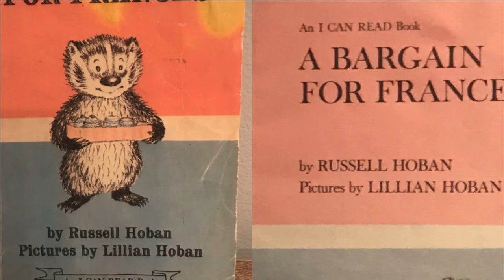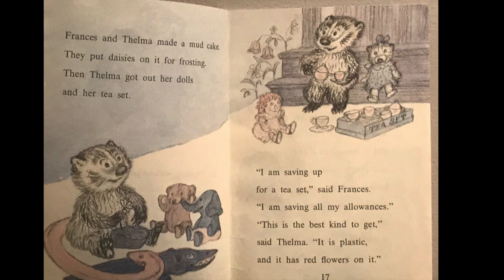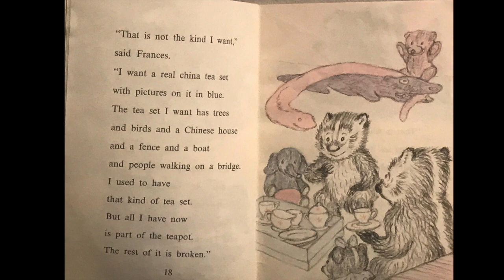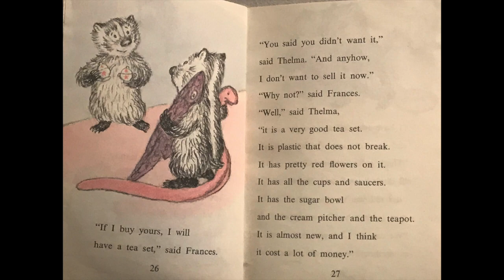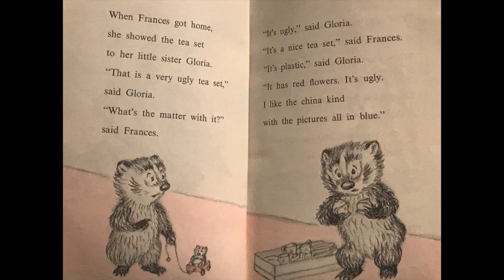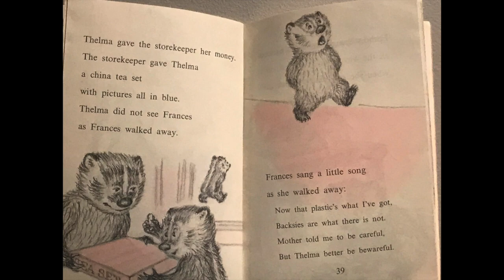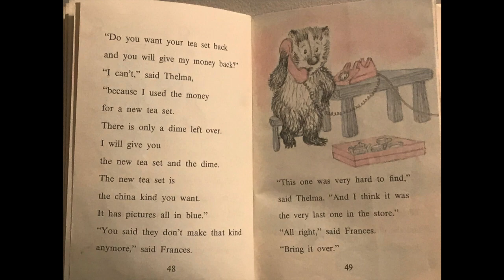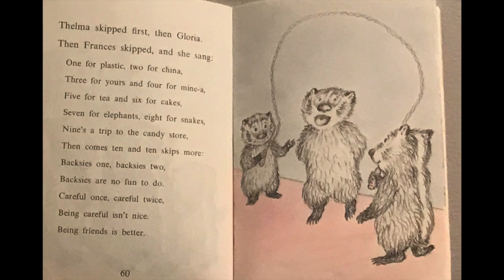A Bargain for Francis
by Russell Hoban, pictures by Lillian Hoban